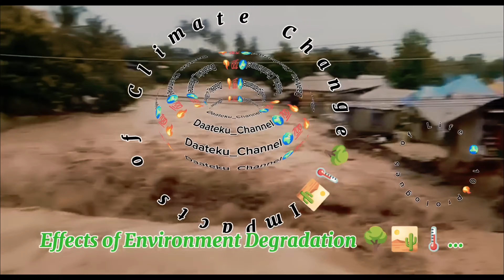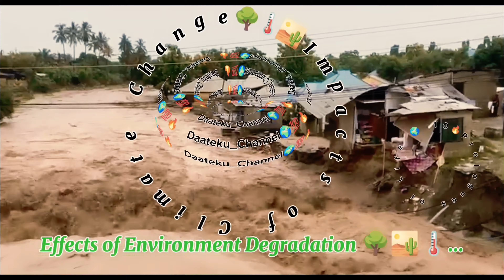Prologues of Life🌍10🔥:Environmental Degradation_ Impacts of Climate Change Daateku_Channel🌍💯🔥